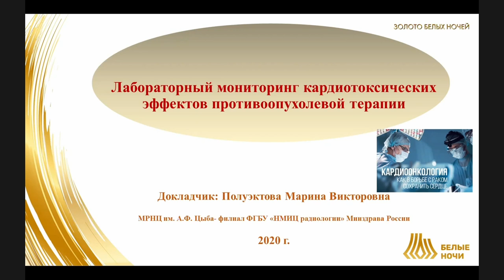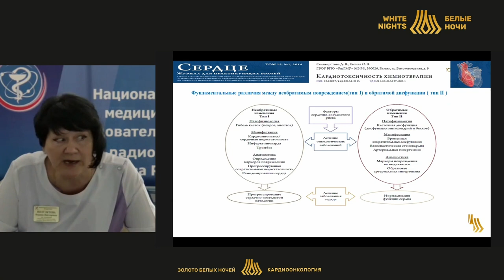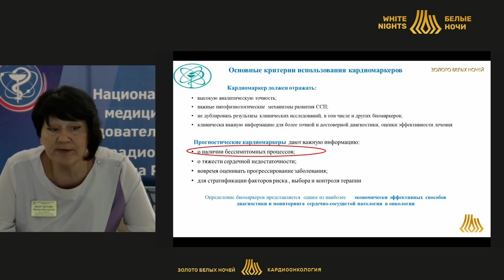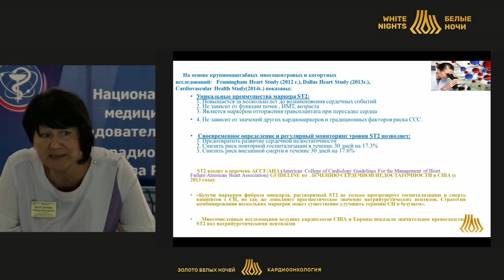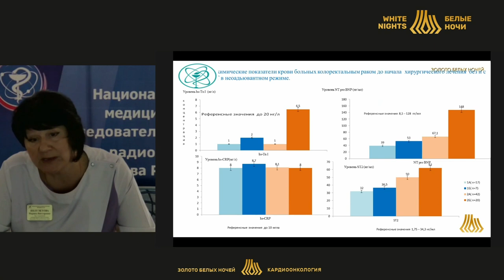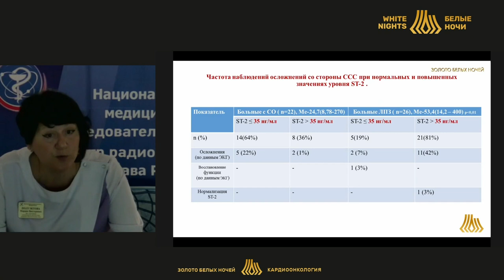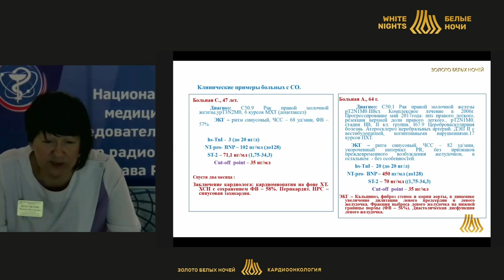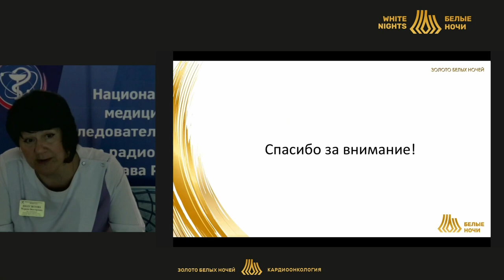Лабораторный мониторинг кардиотоксических эффектов противоопухолевой терапии (Полуэктова М.В.)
Полуэктова Марина Викторовна - заведующая отделением лабораторной диагностики МРНЦ им. А.Ф. Цыба – филиал ФГБУ «НМИЦ радиологии» Минздрава России, врач клинической лабораторной диагностики высшей категории, доцент кафедры нормальной физиологии медицинского факультета ИАТЭ НИЯУ МИФИ, к. б. н., член Ассоциации специалистов и организаций лабораторной службы «Федерации лабораторной медицины», г. Обнинск